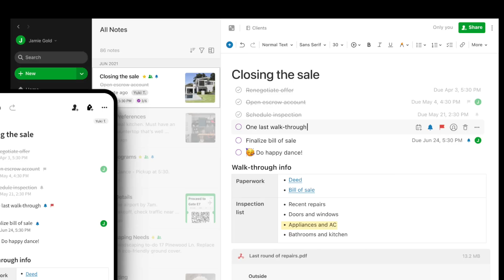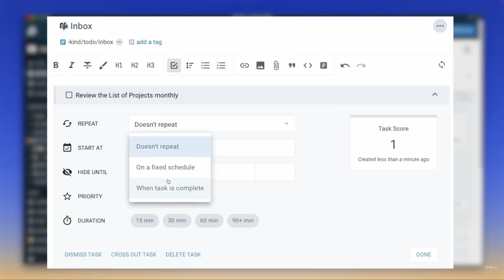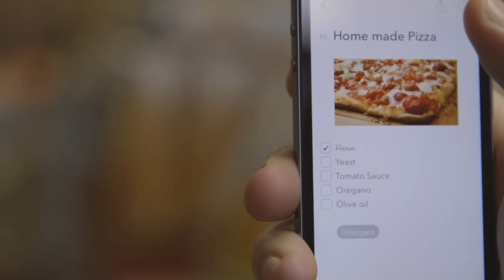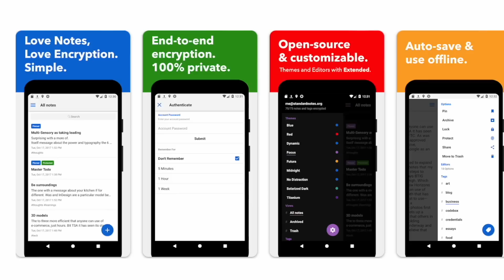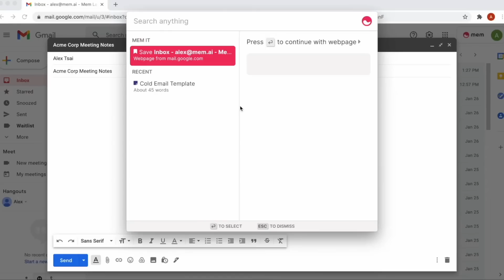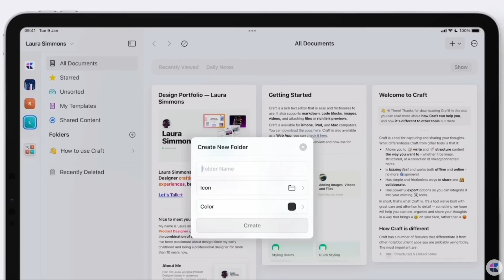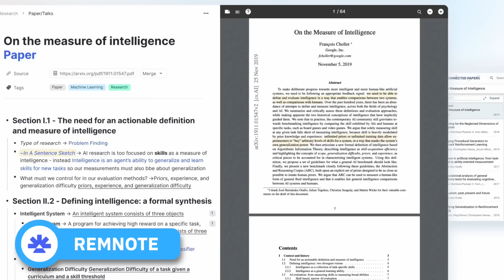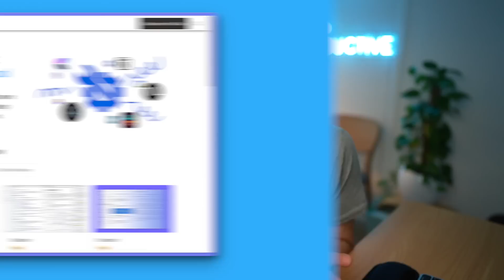Top 15 Note Taking Applications For 2023 - Your Ultimate Guide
Stop doing busywork! Try Bento Focus Note-taking applications are difficult to choose. So much data goes into them - thoughts, ideas, journals and your work projects - this is an outline of the best note-takings apps as we enter 2023. Helping you to choose the perfect notes app for you.

00:00 - Introduction

00:48 - Evernote

01:40 - Amplenote

02:52 - Obsidian

04:10 - Logseq

04:31 - Bear Notes

05:23 - Notion

06:30 - Standard Notes

07:19 - Google Keep

08:09 - Mem

10:09 - Zoho Notebook
10:34 - Craft
11:30 - Agenda Notes
12:23 - Supernotes
13:07 - Remnote
14:01 - Hypernotes

Keep Productive is on a mission to help you find the best productivity software for your work and life. Hosted by Francesco D'Alessio and a passionate software fan for the last 10 years.

💨 Carbon Ofset: Keep Productive offsets carbon with Bulb and currently is a small team consisting of long-time friends of 25 years - Francesco (host) and Steve (editor). --
POPULAR TOOLS